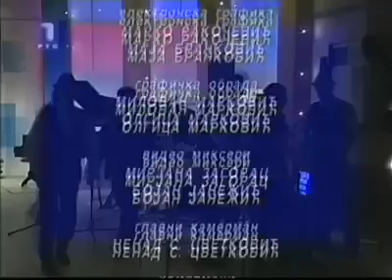ZORANA PAVIĆ & OLD HAT ORCHESTRA - OSTAĆEŠ ZAUVEK, JUTARNJI PROGRAM | RTS1 [05.2010]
Tekst Pesme:
Pogledaj malo bolje, pogledaj oci moje,
Upamti svaki delic lica mog,
Ove dve nove bore tebi nocas jasno zbore,
Jednu stvori ti, a drugu bol.

Refren 2x:
Ostaces zauvek srcu drag,
Zauvek si ostavio trag,
Volim te, al' uzalud je sve,
Jer vise ja ne mogu da ti verujem.

Voleh te kao Boga, zenicu oka svoga,
Sve dok me nisi ranio,
Ako bih oprostila, ne bih zaboravila.

Refren 2x ...